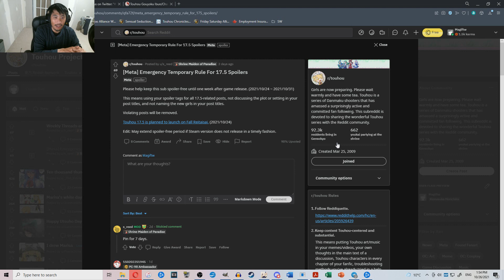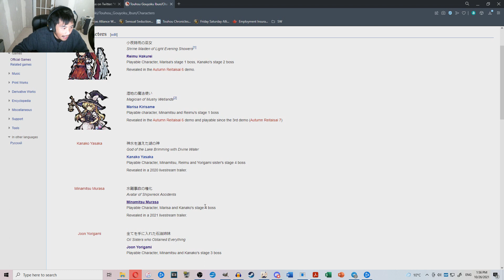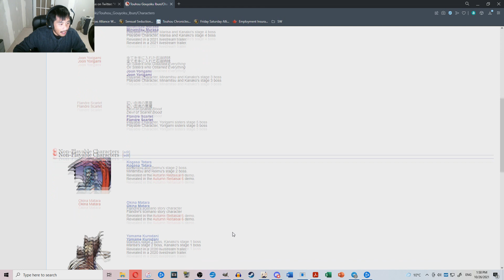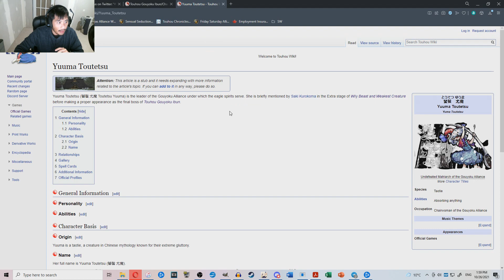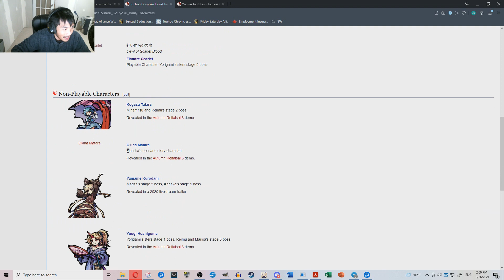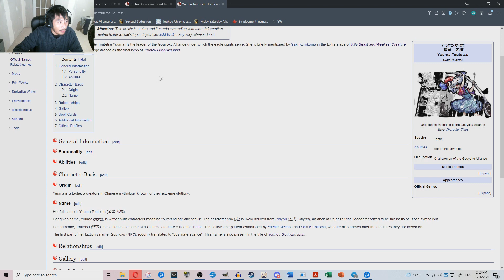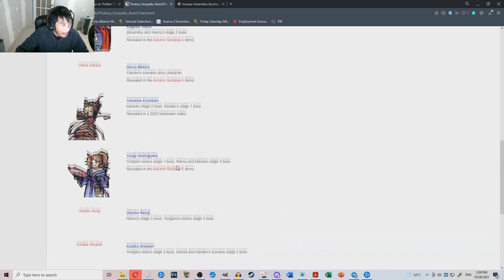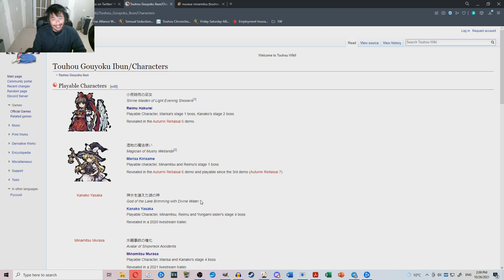Touhou 17.5 Gouyoku Ibun - All Character Announcement (Minor Spoilers Ahead)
It's been a hot while since I've uploaded anything. Thankfully, the inclusion of a certain vampire had gotten me quite interested.

v=3Gm8xGdooxE&list=PLJT0OtjwnENi8oWi_Q2RGBDOoI6z_i5VU